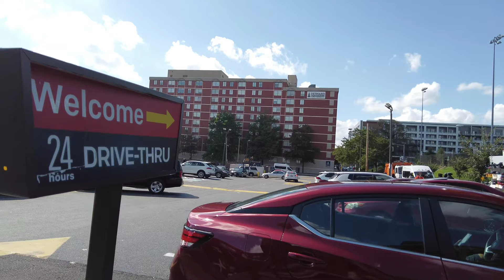[4K] Howard University | Washington, DC - Walking Tour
Walking tour of Howard University on a Thursday afternoon.